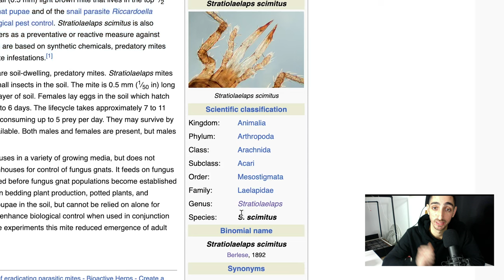Beneficial Bugs in Garden Timelapse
For those interested you can join my free news letter which will cover all things related to plants, photography, editing and even timelapses. The news letter will be sent out bi-weekly every other Tuesday. If you have any particular topics you want to learn about please comment them bellow.

In this video we take a look at an insect called Stratiolaelaps Scimmitus also known as Hypoaspips Miles. These bugs are used as biological pest control and are beneficial to ones garden. In this timelapse we capture these insects creating what seems to be a "nest." There appears to be a few larger mites on guard, while the smaller ones spin the web. I believe this is the first time anyone has documented these insects creating a colony in the soil.

Make sure you watch till the end for the giveaway I will be selecting a winner February 7th, keep an eye on the video I post that day.